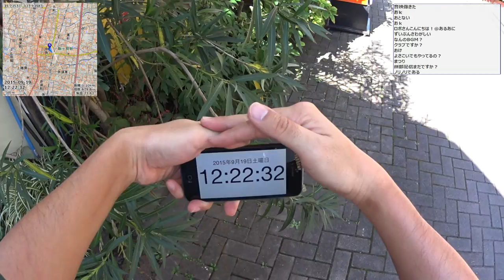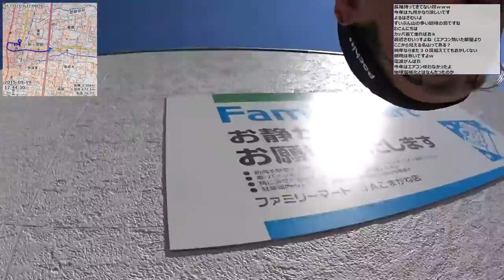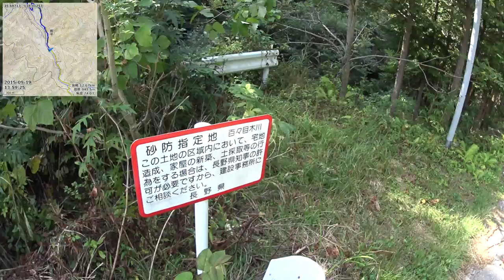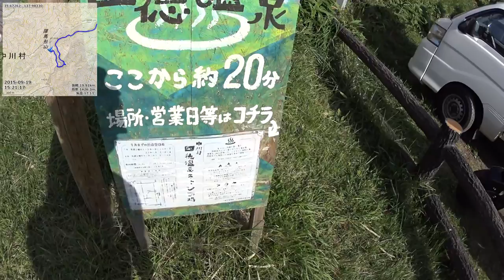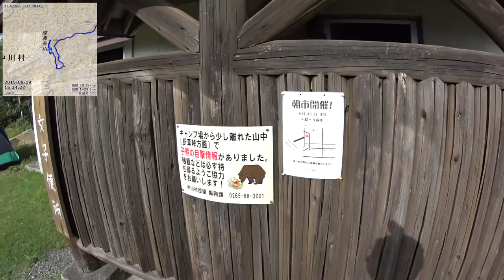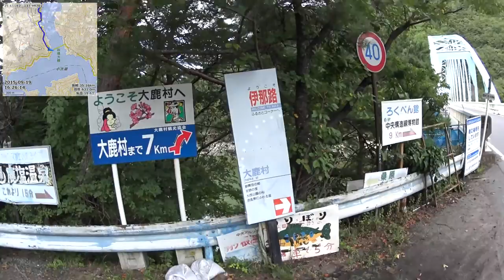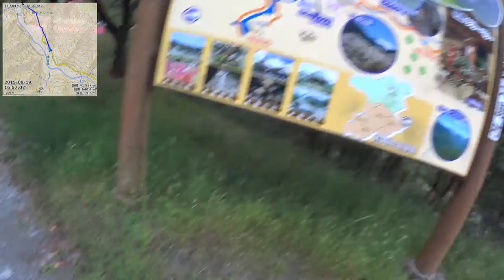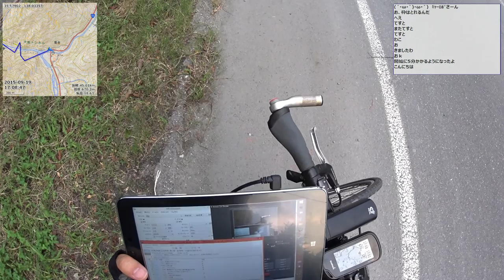【自転車旅行】2015/09/19 part1 駒ヶ根～折草峠～陣馬形山～大鹿村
・次の動画 大鹿村～しらびそ峠～下栗

0:01:00 [出] 駒ヶ根駅周辺から出発
0:03:50 おいでなんしょ祭
0:24:25 買出し
0:58:05 細い道に入って登り始め
1:21:25 立ち乗りライダー
1:24:45 [生] 猿
2:09:25 [峠] 折草峠
2:21:25 荷物を分離して山頂へ
2:58:40 陣馬形山キャンプ場
3:01:15 [景] 絶景の陣馬形山山頂
3:11:15 ダウンヒル開始
4:40:00 配信再開
5:02:20 大鹿村で買い物
5:20:50 [着] 山村民泊あたらしやに到着